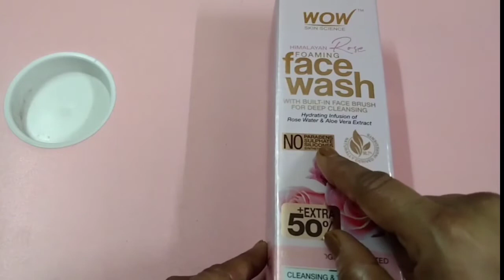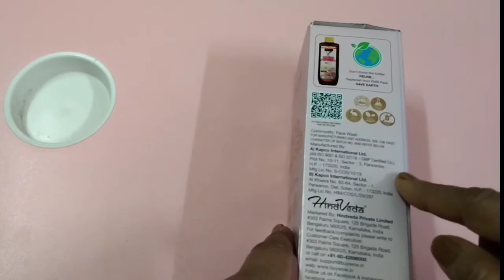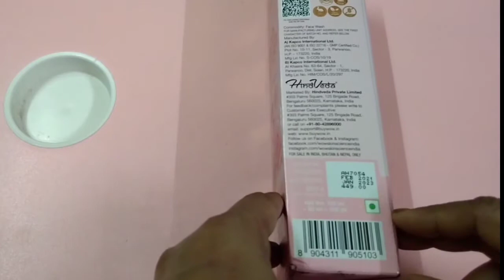Wow Skin science Himalayan Rose Foaming Face Wash / Honest Review Live Demo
Hi  everyone,
I am Sugata, I share my food, travel, skin care ,lifestyle and fashion in my videos.
In this video i have shared wow skinscience Himalayan rose face wash honest review and live demo.